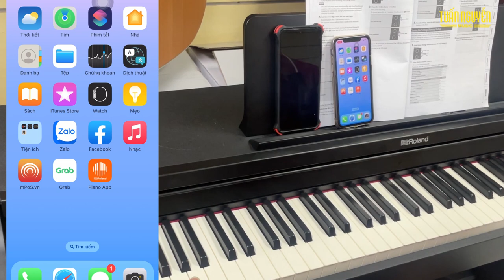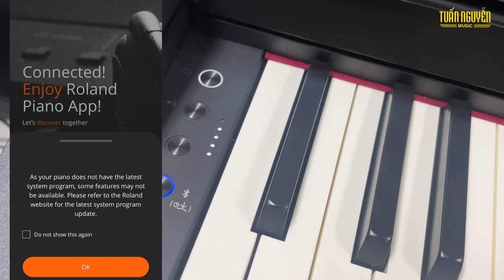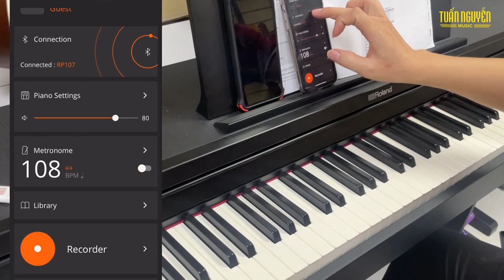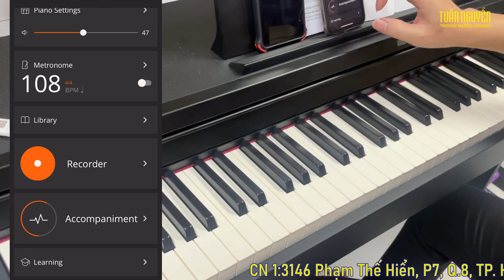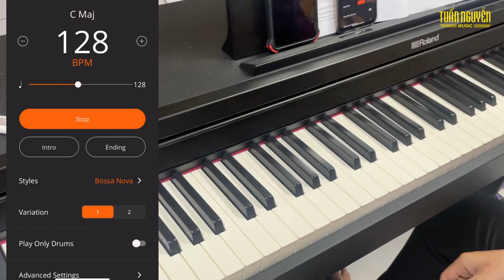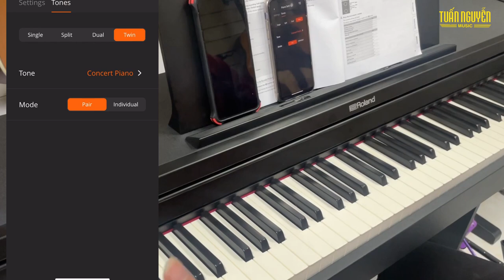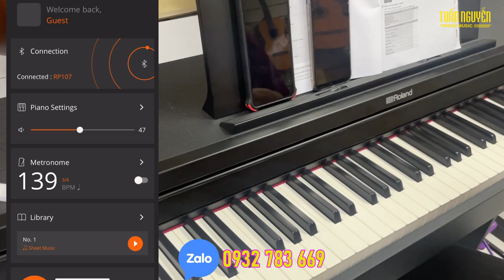Hướng Dẫn kết nối Roalnd RP-107 với Điện Thoại | Tuấn Nguyễn Music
✪ ✪ Tuấn Nguyễn Music thuộc thương hiệu con của VIỆT THANH MUSIC 69 Trần Thị Nghỉ. Hình thành và phát triển với hơn 25 năm trong lĩnh vực phân phối sỉ lẻ nhạc cụ chính hãng uy tín hàng đầu tại Việt Nam.
✪ ✪ Ngoài ra Tuấn Nguyễn Music còn đáp ứng được tất cả nhu cầu âm nhạc từ khách hàng, phân phối sỉ lẻ tất cả các loại nhạc cụ như: Effects, Basses, Amplifiers, Kèn, Vocals, Drums, Live sound, DJ, Microphones, Recording, phụ kiện và nhiều thiết bị khác.., Tất cả những sản phẩm đều đến từ các thương hiệu quốc tế, và hầu hết được phân phối độc quyền bởi hệ thống công ty Việt Thương.
✪ ✪ Tuấn Nguyễn Music là trung tâm đào tạo âm nhạc có tiêu chuẩn Quốc Tế. Mõi năm được tổ chức thi và cấp bằng Âm nhạc từ các giáo viên Trường Đại học West London (University of West London).

Chi Nhánh VIỆT THANH MUSIC

      ▶▶   CN1    : 69 Trần Thị Nghỉ, Phường 7, Gò Vấp, TP. Hồ Chí Minh
       ▶▶  CN2      : 3146 Phạm Thế Hiển, Phường 7, Quận 8, TP. Hồ Chí Minh
 ▶▶     TRUNG TÂM DẠY NHẠC VIỆT THANH MUSIC